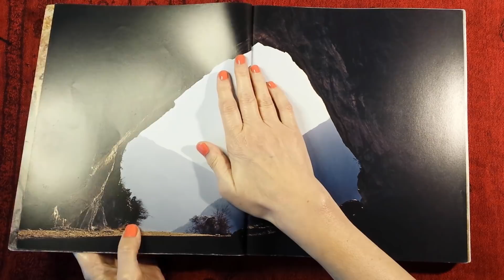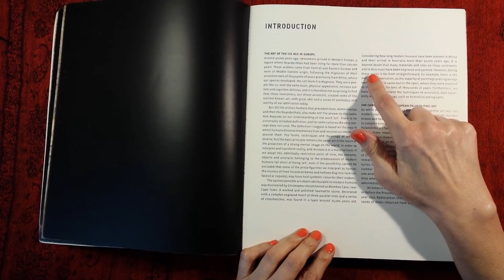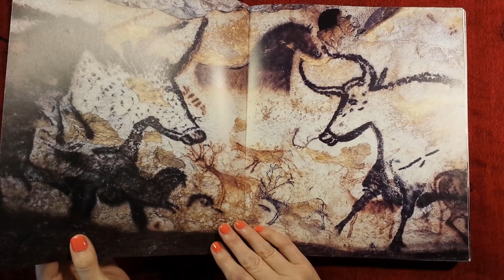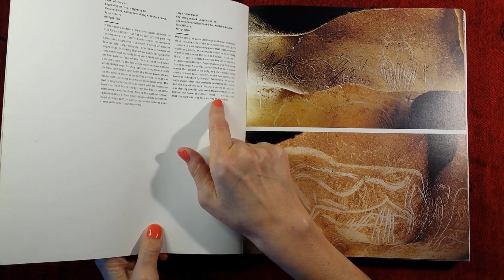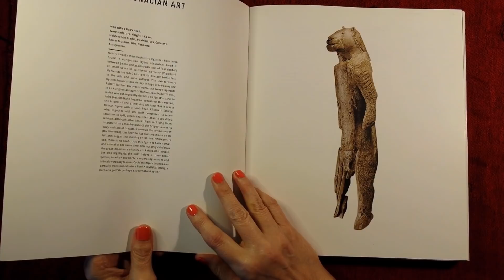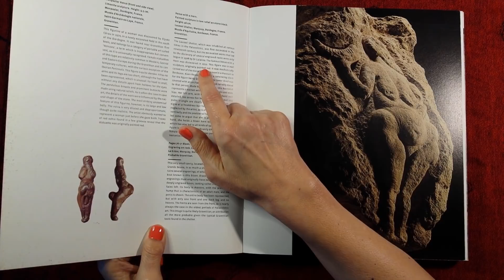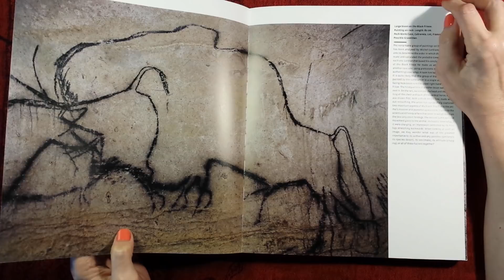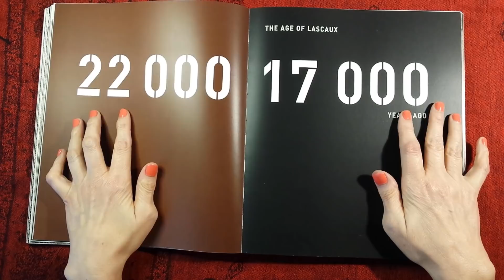ASMR | Cave Art! Lovely Library Book Whispered Reading - History Browsing, Page Turning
Hi everyone! Pre-historic cave art anyone? This is a lovely illustrated library book that I'm browsing throught today - whispered reading, commenting and page turning. If you like mammoths you'll love this... :-) Kx